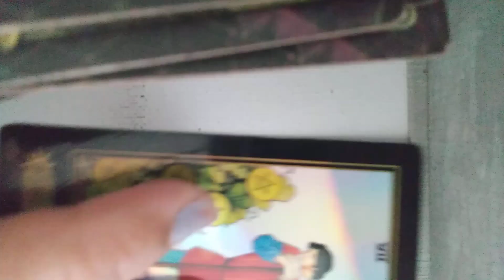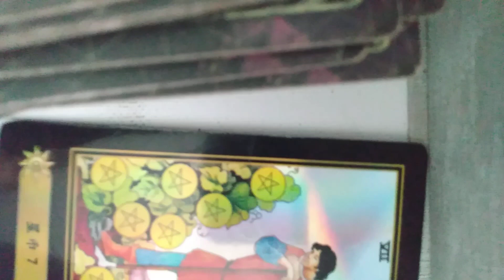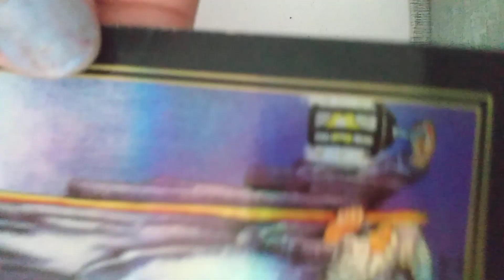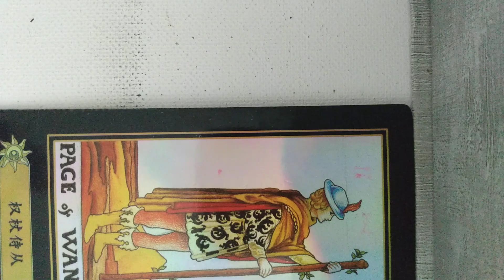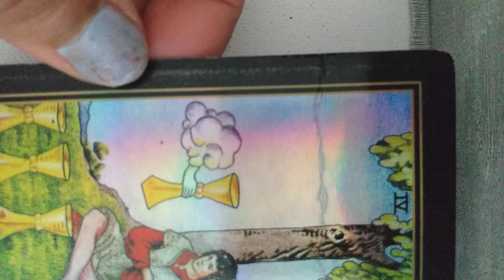Sagittarius TarotReadings A new scenario, is likely to flourish in a new situation.